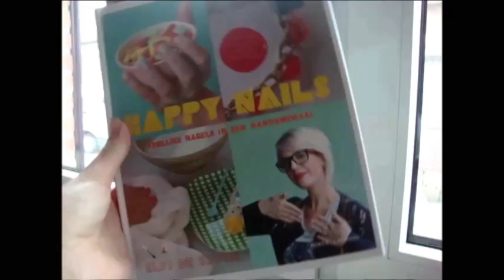De €20 make up challenge!